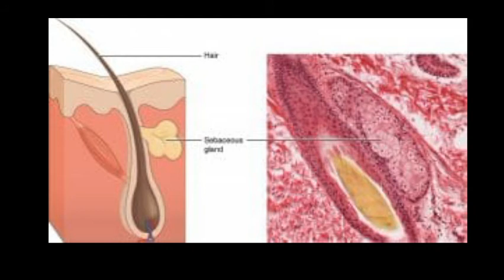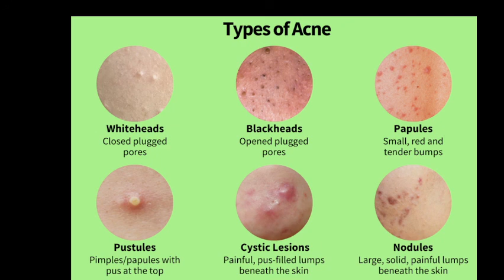whats is acne /acne is skin condition